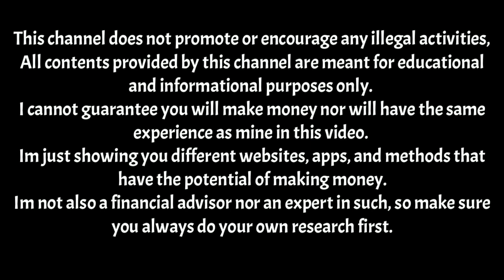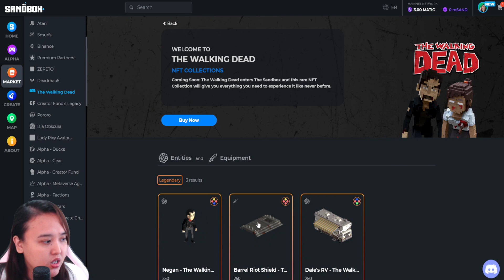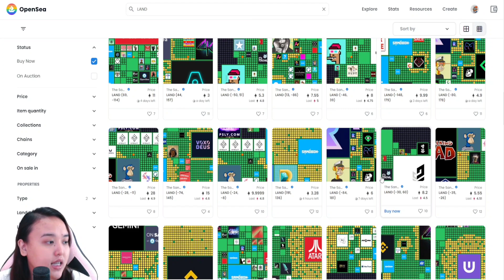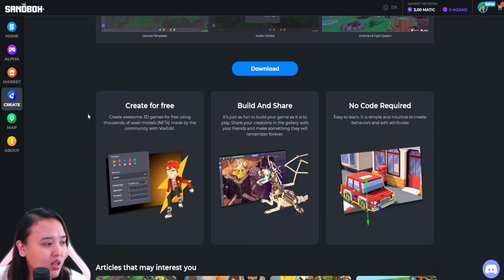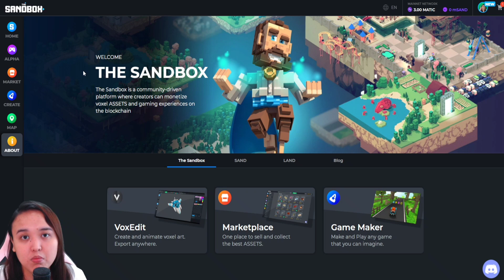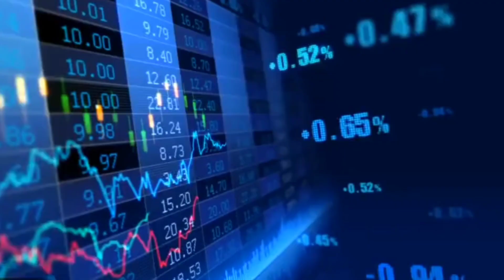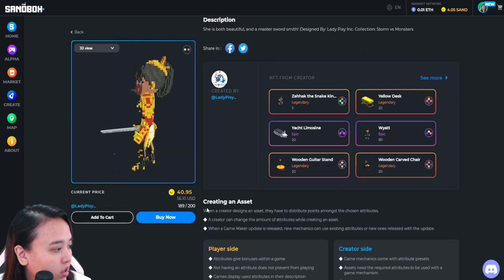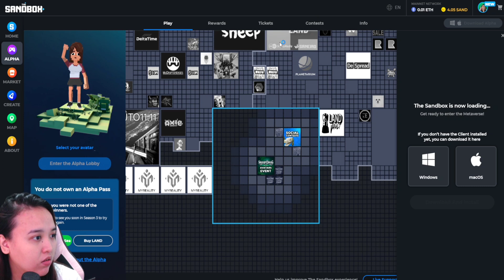THE SANDBOX NFT GAME | THE FUTURE OF GAMING | ENDLESS GAMING POSSIBILITIES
🔴The Sandbox NFT game

🔴REMEMBER, YOUR MONEY, YOUR RESPONSIBILITY. SHARING INFO LANG AKO SA INYO
🔴If may ways na kumita ng libre much better yun nalang po and gawin.
🔴If you have doubts about this app/platform I'm sharing, don't try to download or do not try it.

Note: This video is for INFORMATIONAL/EDUCATIONAL only. Wag basta basta maginvest dahil lang napanuod nyo and video na ito. Make sure to do your own research first!

💲💲💲TOP 10 MOST RECOMMENDED EARNING APPLICATIONS 💲💲💲

🤑 Do you want to be UPDATED on what you can earn ONLINE?

HAPPY EARNINGS

how to earn money in cash,